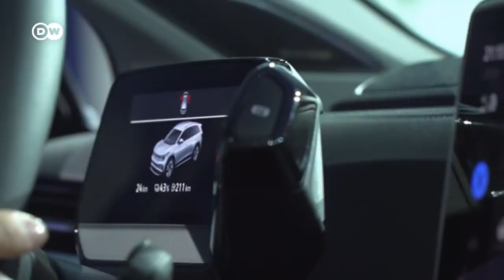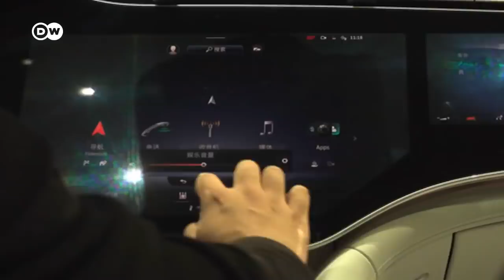Competencia por la movilidad eléctrica en China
La industria automotriz alemana busca ganar terreno frente a las startups que hoy dominan el mercado en el país asiático.